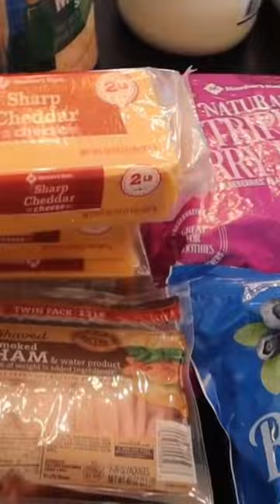Once a Month Grocery Shopping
Shopping for our LARGE FAMILY!